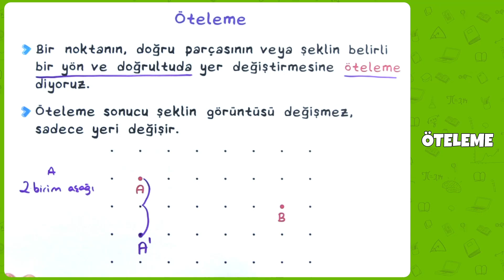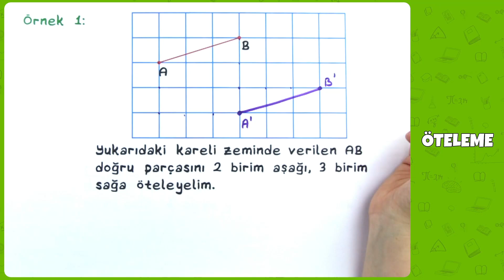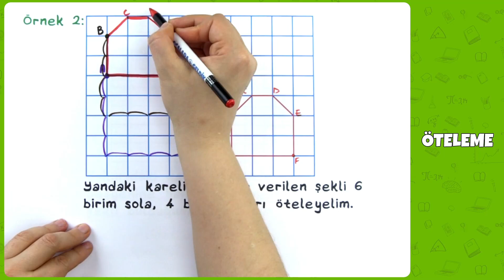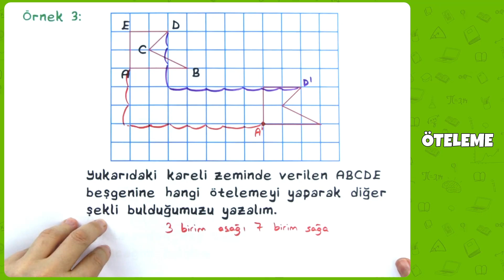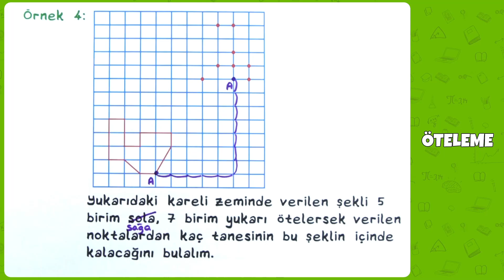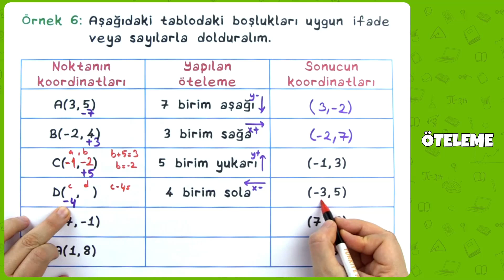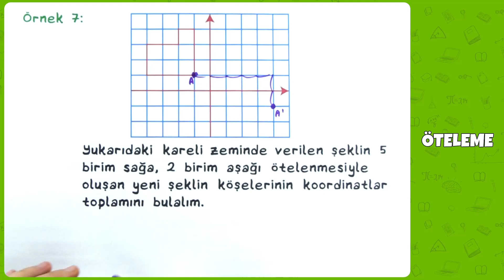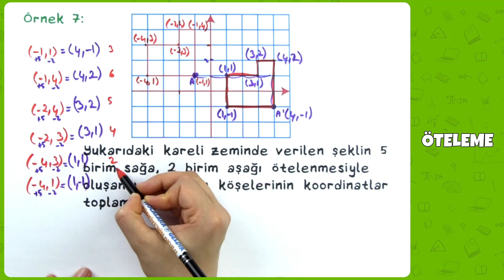8. Sınıf Matematik - Öteleme | 2022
8. Sınıf Matematik - Öteleme | 2022
0:00 Videoda Neler Var?
0:16 Öteleme